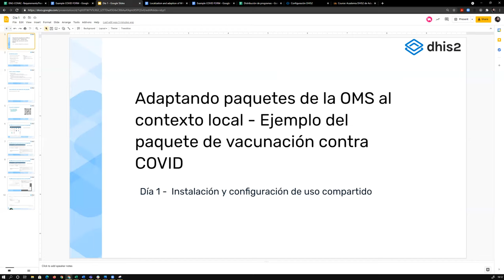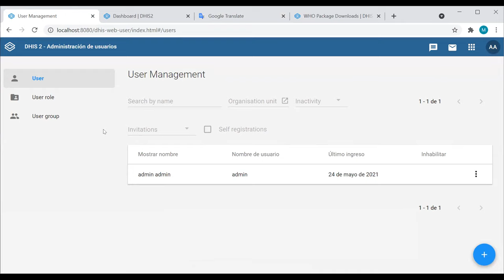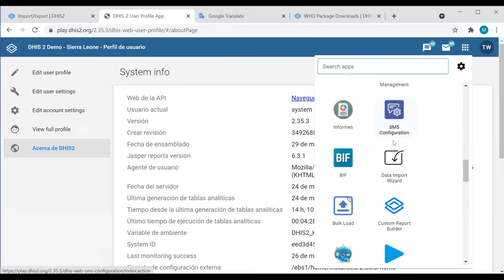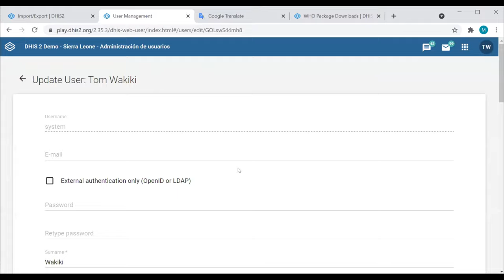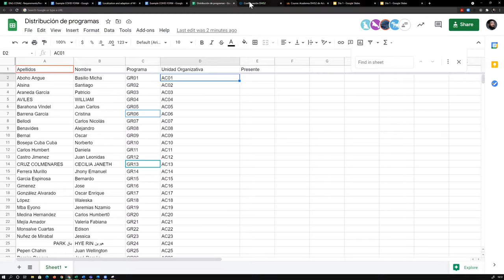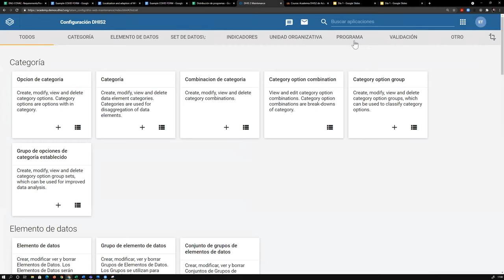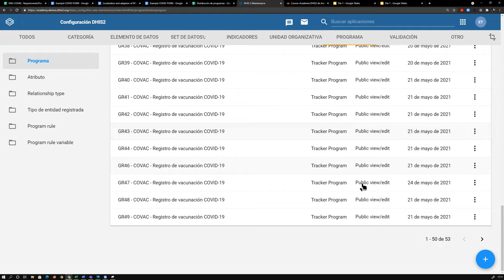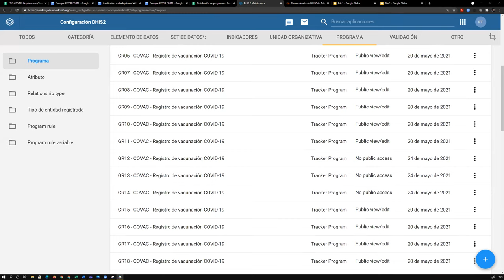La Academia "Ejemplo práctico: registro de vacunación para COVID-19" - Día 1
Esta sesión incluye :
- Introducción
- Instalando el paquete en una nueva instancia
- Problemas de instalación
- Configuración de uso compartido